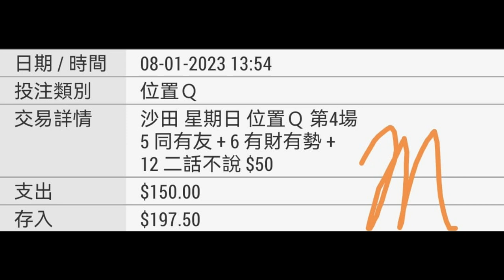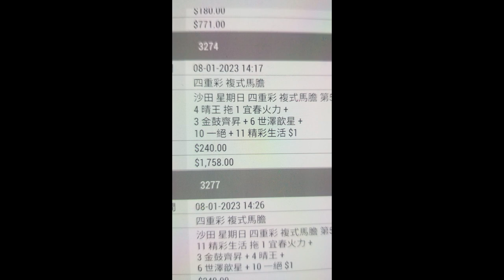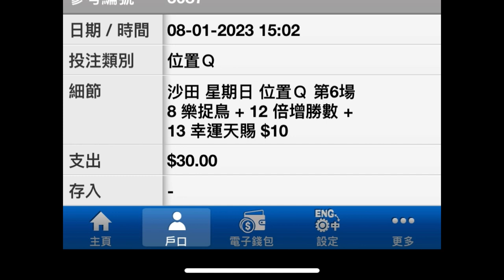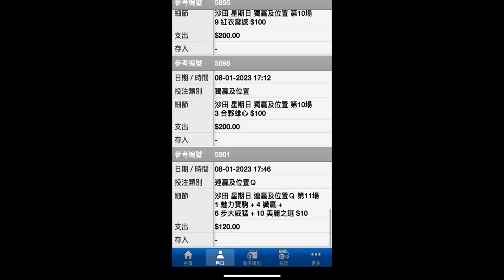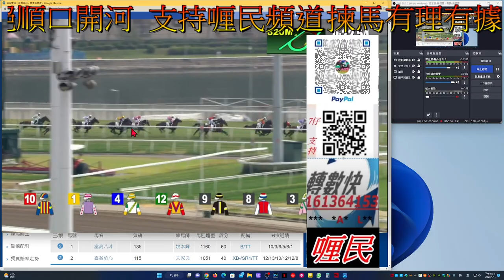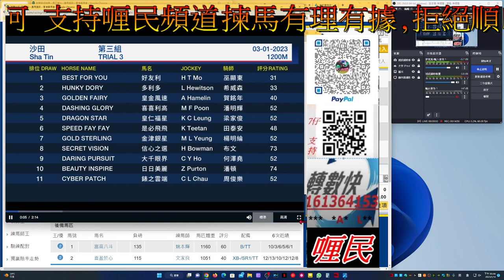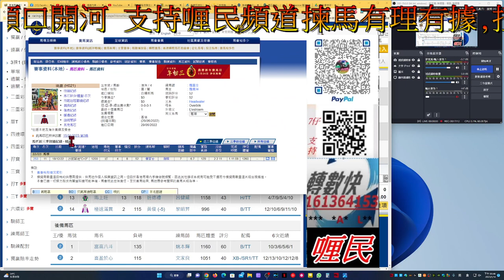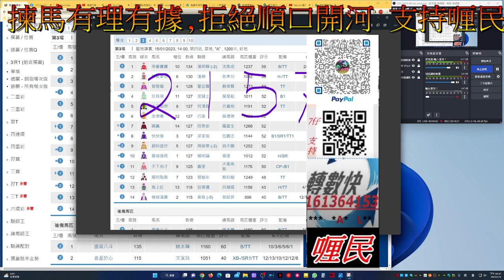【賽馬貼士】2023-1-15 第3塲 [ 育成系列 ] 會員尊享 [ 全塲分析 ] 賽馬 喱民 kennie喱民#(市井喱民)